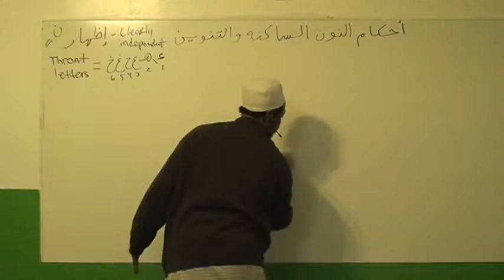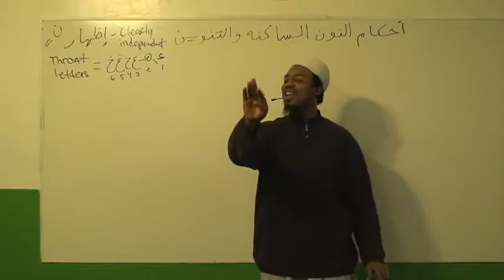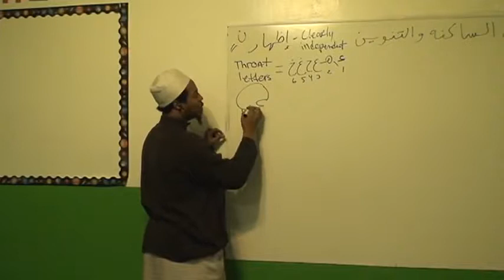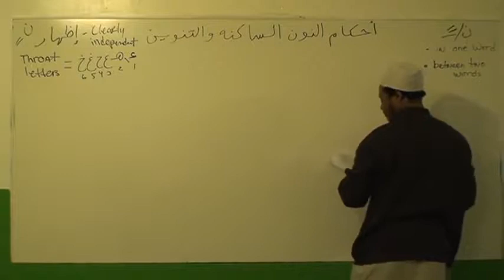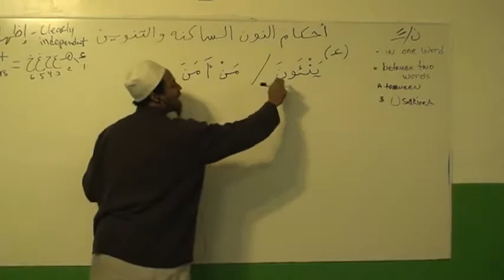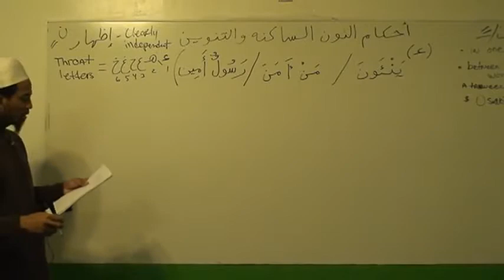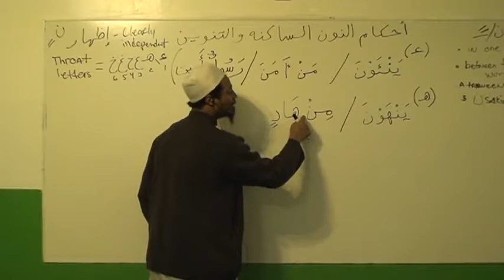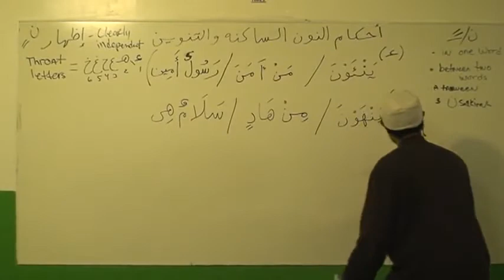TAJWEED CLASS Part 23